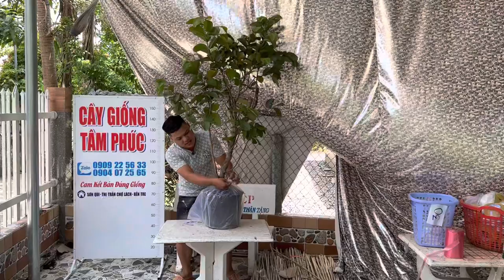Cây giống gửi đi được những nước nào ?